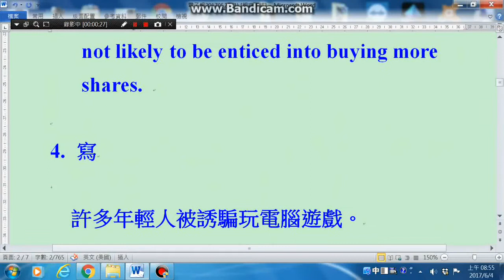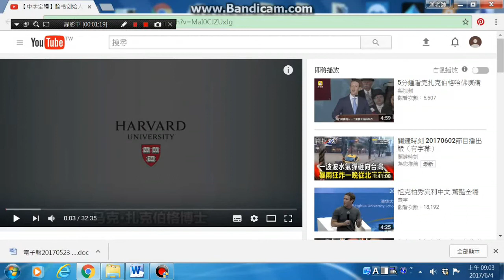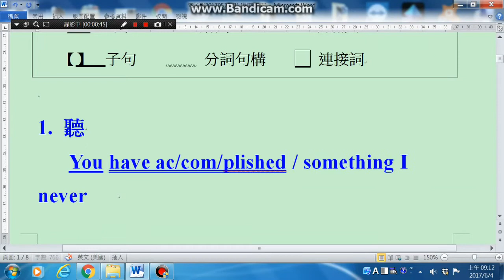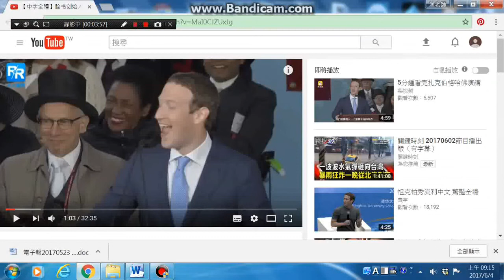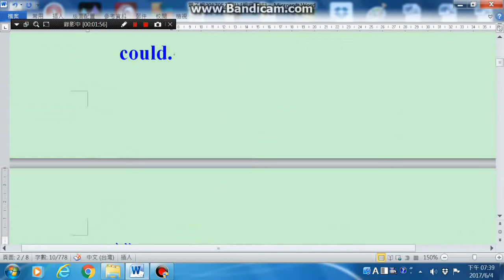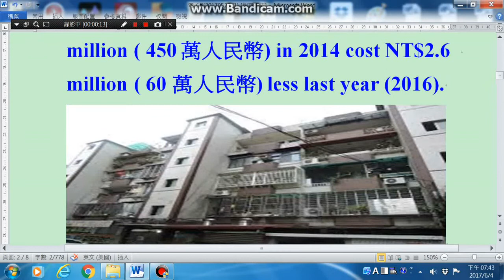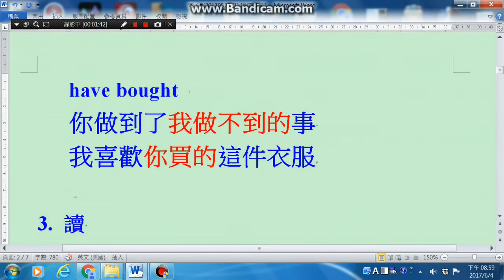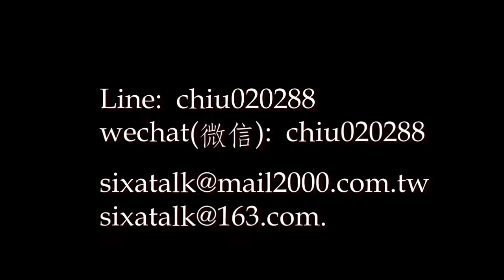6個符號仲華老師帶你聽說讀寫考英文(上)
6個符號學英文  學記用/考同步

四大學習步驟與保證:

1.一口字正腔圓,有韻律的發音與朗誦
2.六個觀念(符號)貫通全部文法結構,英文一看,就懂就記住
3.中文變英文,流利正確說出來
4.單字拆解與增加 mar/ve/lous (神奇的)